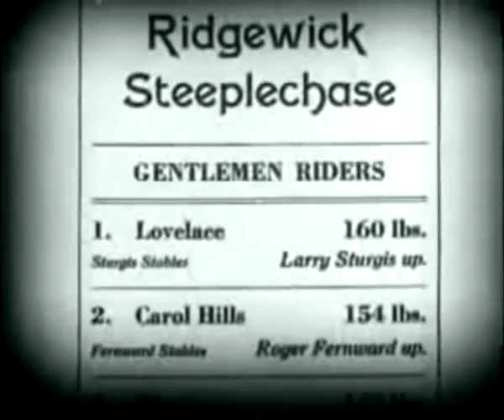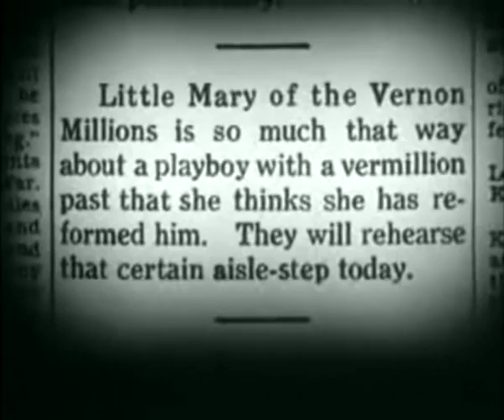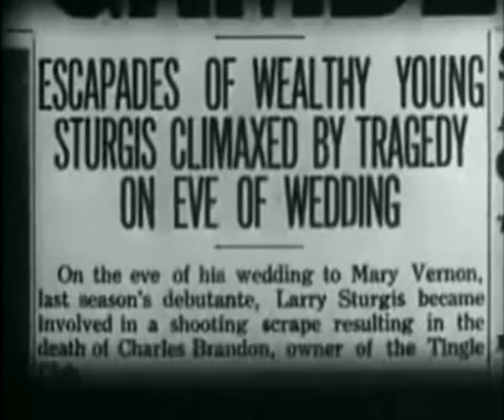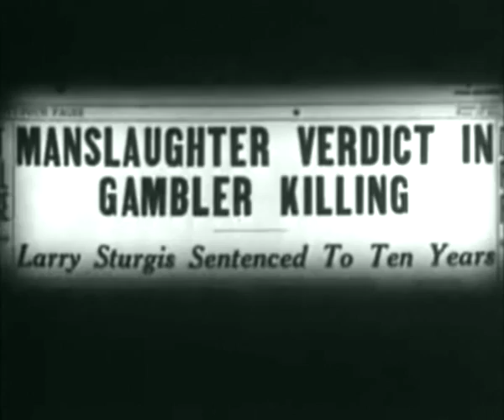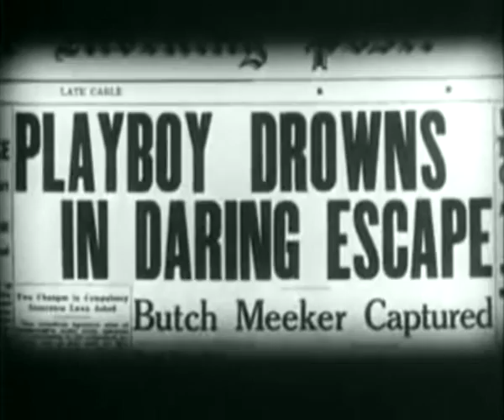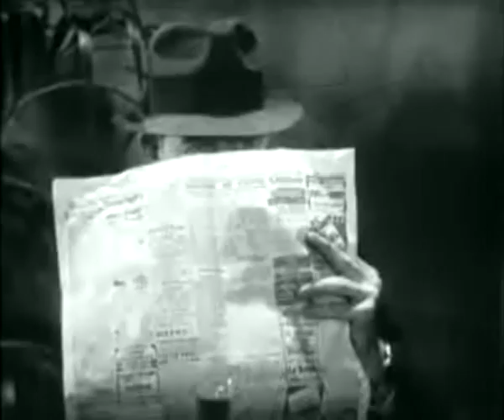Monte Carlo Nights (1934) - FULL Movie - Mary Brian, John Darrow, Yola d'Avril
A man wrongfully convicted of murder escapes custody and goes in search of the real killer. The problem is that he only has one clue to go on.